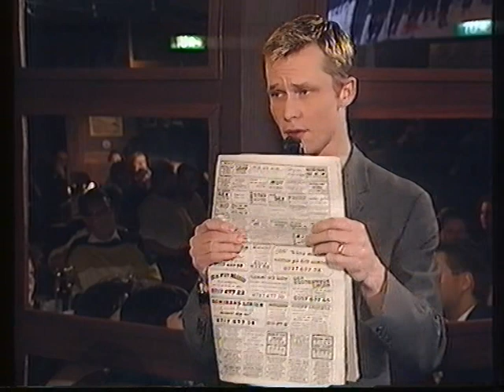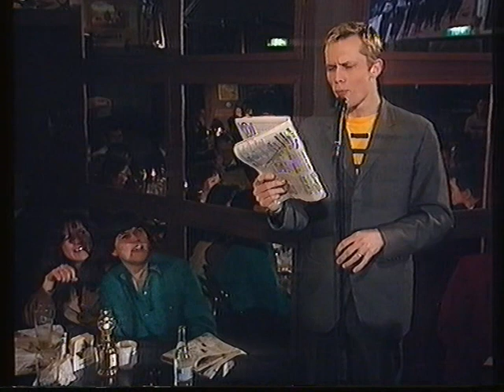Släng dig i brunnen SVT 1993-03-13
Vertikal krogunderhållning från Norra brunn i Stockholm. Medverkande: Jan Bylund, Måns Herngren & Anders "Bubben" Burström.